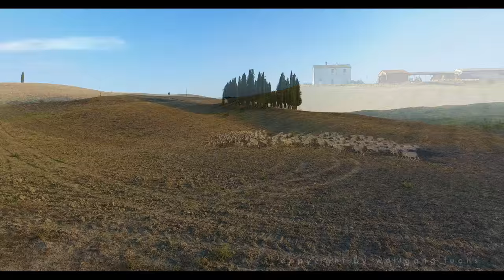Toskana/Toscana/Tuskany/Toskane - by Wolfgang Fuchs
captured by Drone/Drohne